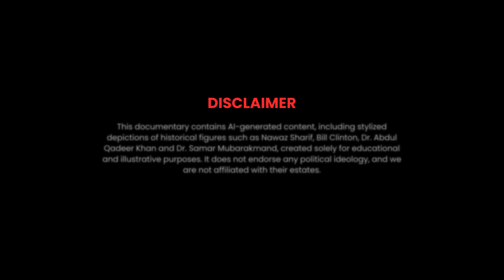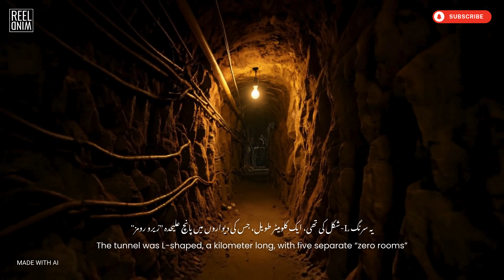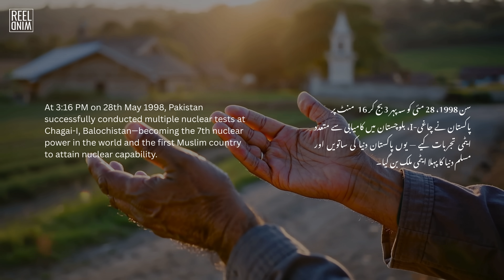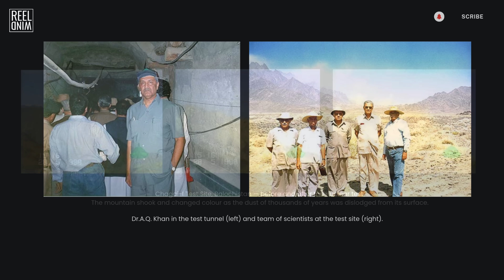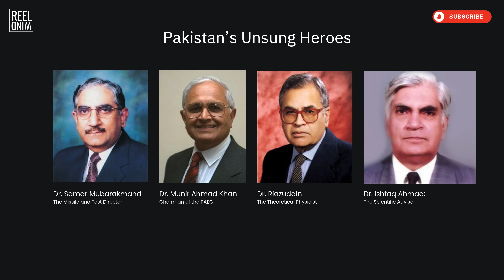Pakistan's Finest Hour | The Day Pakistan Became a Nuclear Power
On May 28, 1998, the mountains of Chagai echoed with a roar that changed history forever.
Witness the scientific brilliance, political courage, and strategic necessity that led Pakistan to conduct successful nuclear tests, making it the seventh nuclear power in the world—and the first in the Islamic world.

Chapters:
00:00 - 00:53 - Intro
00:54 - 2:42 - Transporting the nuclear devices
2:43 - 4:06 - Securing the underground tunnel
4:07 - 6:39 - D-Day & Detonation
6:40 - 8:28 - Aftermath

References:
When the Mountains Move - The Story of Chagai, Defence Journal, June 2000.